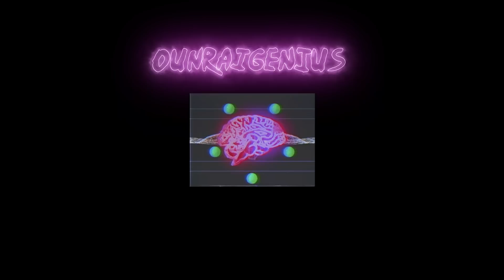Digga D - 2K17 (Official Video) | Genius Reaction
NEW REACTIONS EVERYDAY AT 6PM(GMT)!

*INTRO SONG*
DZD - Fire/Freezer (prod. by forest)